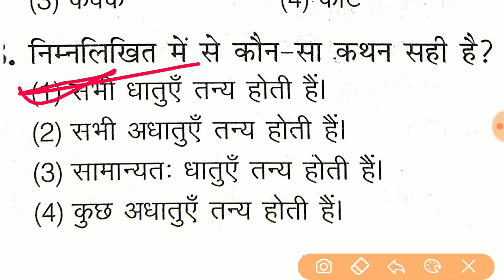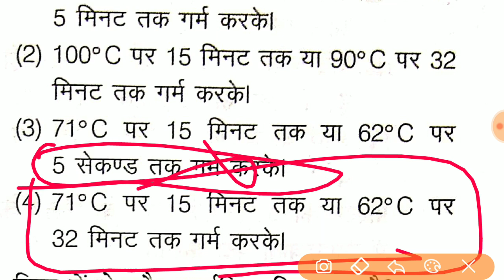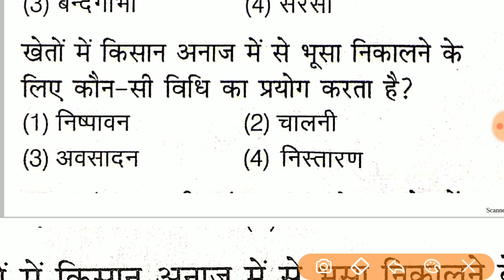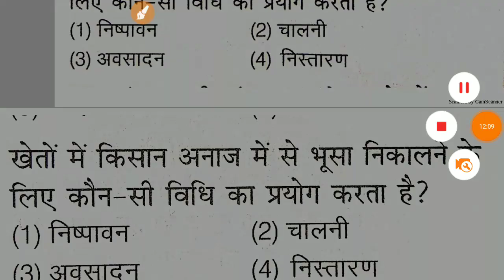up tet 2019 2020, up super tet, , uptet exam upssc vdo, Important Questions Preparation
up tet 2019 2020, up super tet, , uptet exam upssc vdo, Important Questions Preparation  i, hindi questions and answers, questions and answers in hindi wifistudy
up tet 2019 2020, up super tet, vdo, uptet exam Child Development| Class, Hindi Questions
Exampur